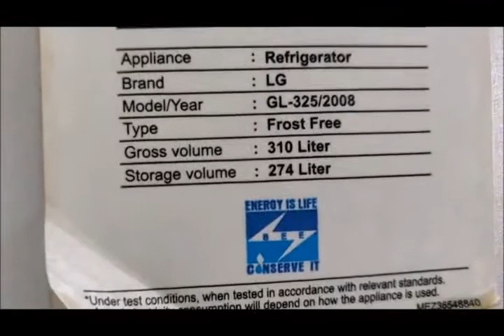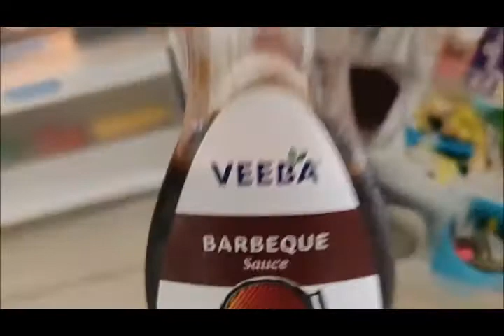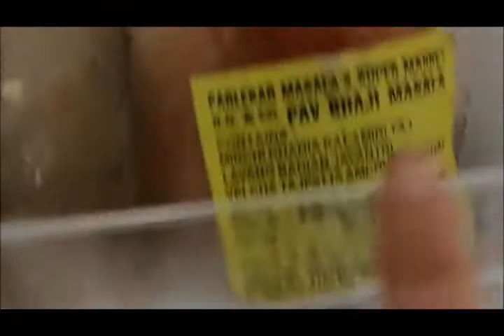माज्या छोट्या फ्रिज मधे वस्तू व्यवस्थित कशा ठेवते | Fridge Tour Marathi | Fridge Organization